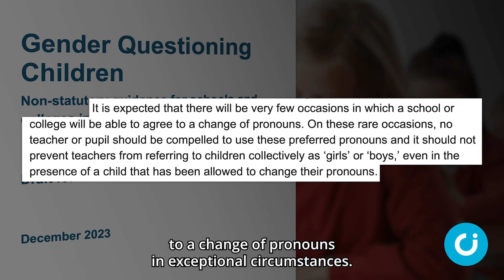CI welcomes trans guidance for schools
The Christian Institute has welcomed new guidance for schools on gender-questioning children, but says the Government has more to do to safeguard children.